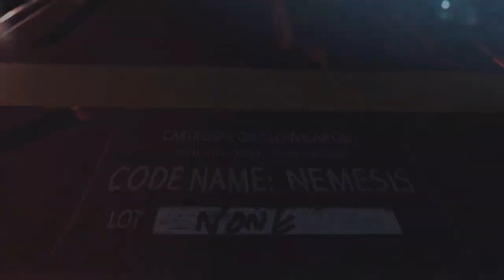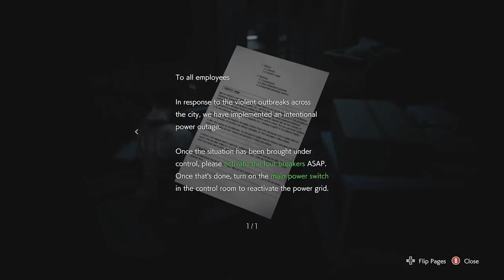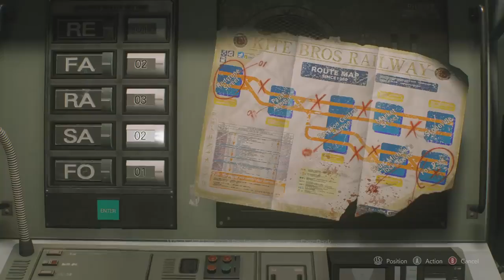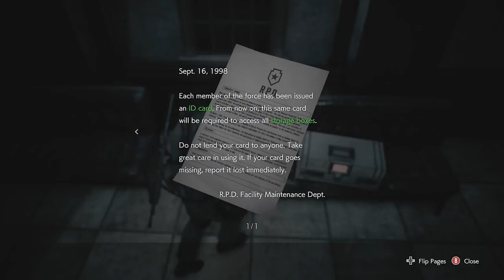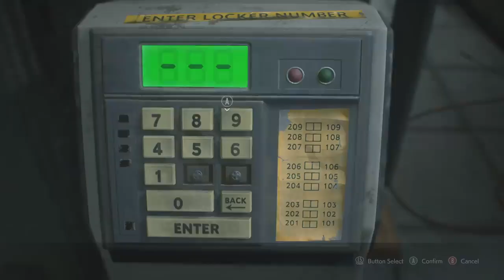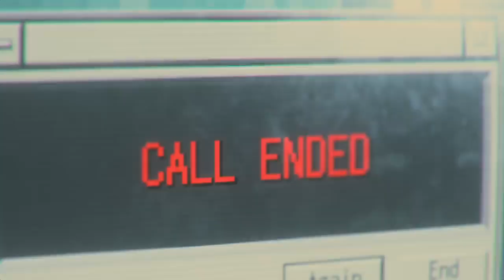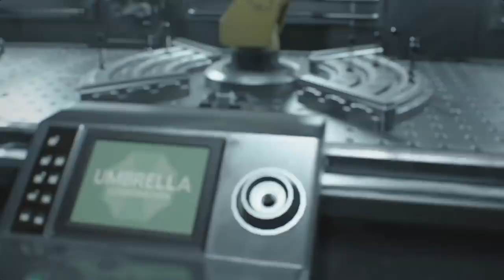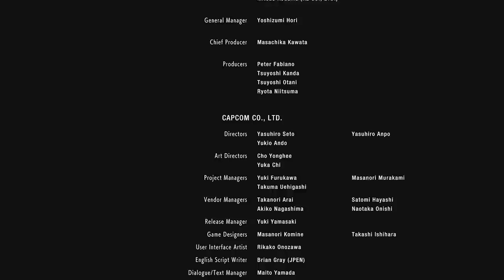RESIDENT EVIL 3 (Remake) | Full Walkthrough No Commentary | GAMER FAHIM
BYE BYE

I will see u in my next video

•AGONTUK GAMING•